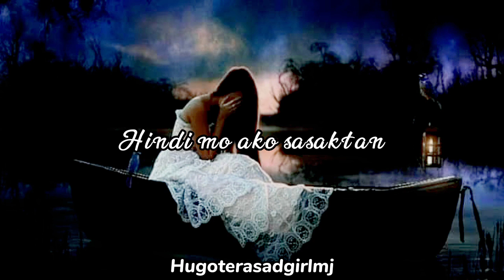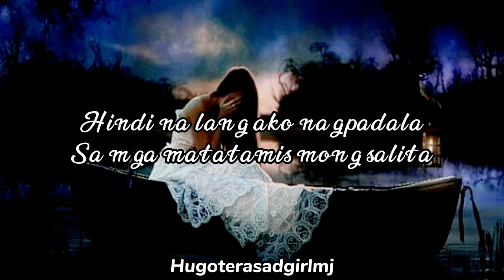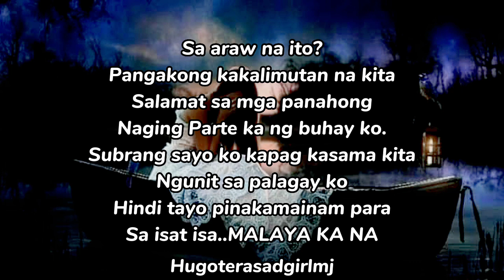Ang hirap palang kumapit kapag ikaw lang mag isa ang nakakapit